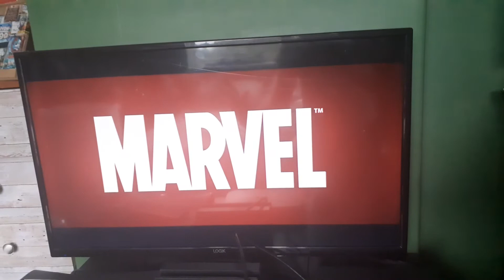Columbia Pictures/Crystal Sky Pictures/Marvel (2007)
Taken From Ghost Rider.